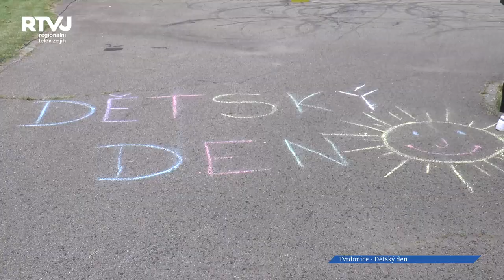Dětský den v Tvrdonicích si užila celá rodina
V Tvrdonicích nám sice sluníčko nesvítilo, ale Mateřské centrum Slunéčko přímo rozzářilo areál TNS. Takovou spoustu aktivit, co maminky domluvily a nachystaly, to se jen tak nevidí.